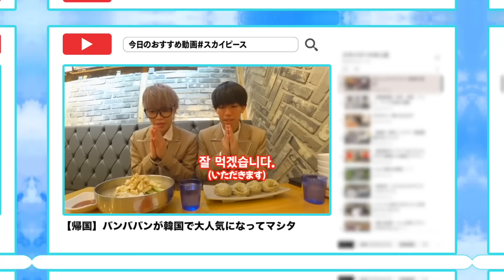【神回】人生初のカジノでボロ儲けしましたwww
■撮影協力：パラダイスカジノ・ウォーカーヒル

こんちゃ
最近帽子被りすぎて禿げそうなテオです
昔からメダルゲームが好きだったのでいつかカジノで遊んでみたいなと思っていたのですがついにスカイピースでカジノに来ることができました
しかも撮影ができるというありがたき境遇
スカイピースがここまで来れたのも運が絡んでいると思います
なのでそんな幸運なスカイピースがカジノで大勝利しました
いったい最終金額はいくらになったのか
※カジノでのお金の使い方は気をつけましょう